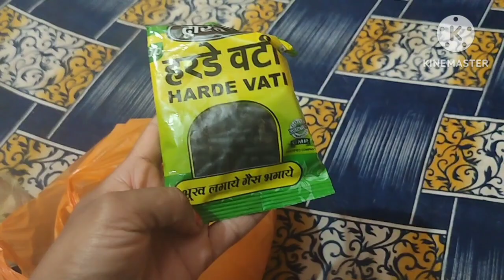kitne saal baad gyi Aaj 🤔bht kuch badal gya h